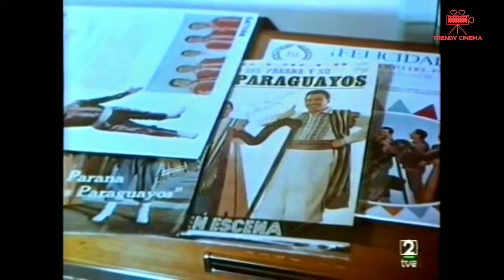Some Bold and Beautiful Moments of Isabel Sarli Trendy cinema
Some Bold and Beautiful Moments of Isabel Sarli
Trendy cinema